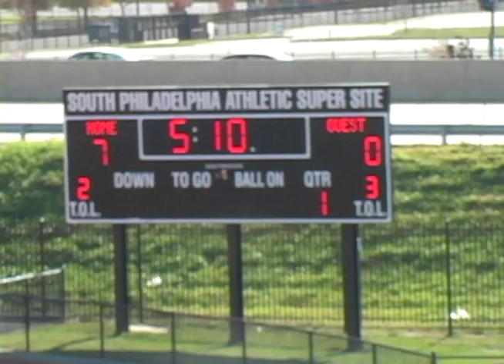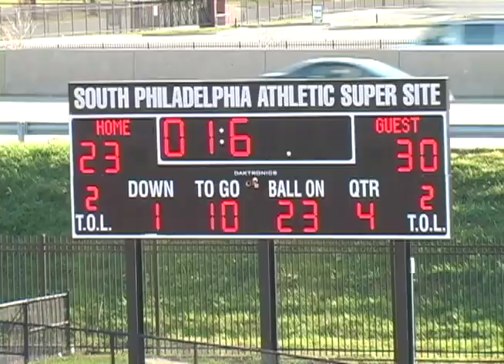West Catholic vs Bok Vo Tech 2011 Varsity Football